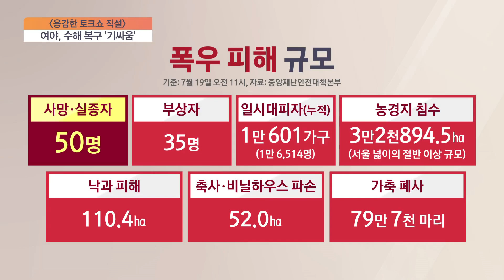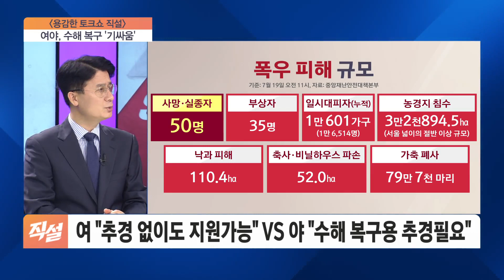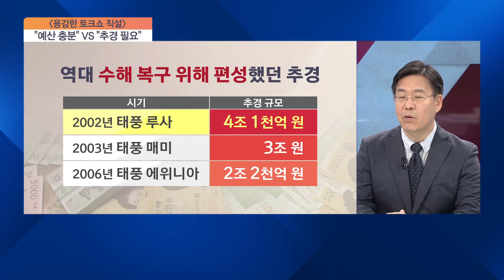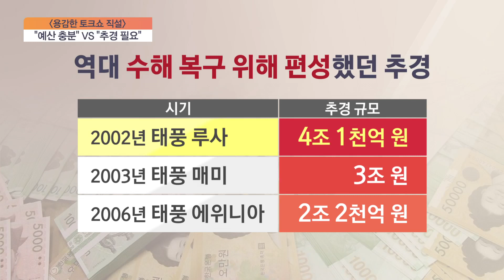노동계 "내년 최저임금, 실질임금 삭감 수준…소득불평등 초래"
■ 용감한 토크쇼 '직설' - 이종욱 서울여대 경제학과 명예교수, 정용건 사회연대포럼 대표, 유혜미 한양대 경제금융대학 교수

- 노동계 "물가상승률에 못 미쳐...실질임금 삭감"
- 경영계 "어려움 가중" vs. 노동계 "실질임금 삭감"
- '임대료·매출 하락·물가 상승'…'3중고' 빠진 소상공인
- 자영업자 63.4% 올 상반기 매출 감소
- 소공연 "최저임금 인상으로 문 닫는 업종 생겨날 것"
- "밥값이 만 원인데"...내년 최저임금, 시급 9,860원
- 민주노총 "노동자 꿈 짓밟은 최저임금...윤 퇴진 운동 나설 것"